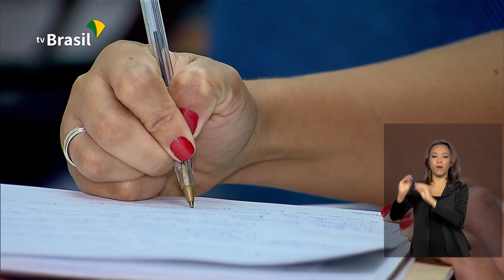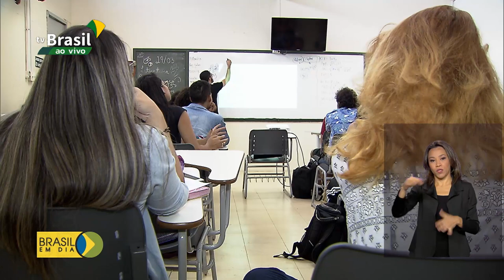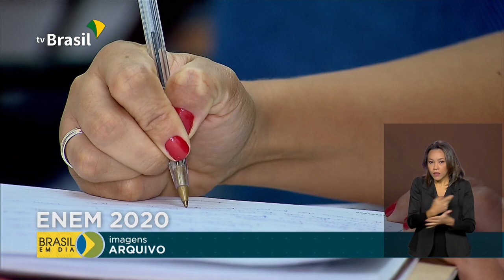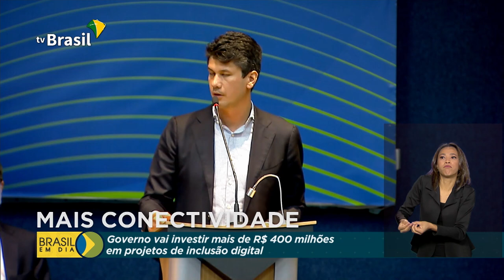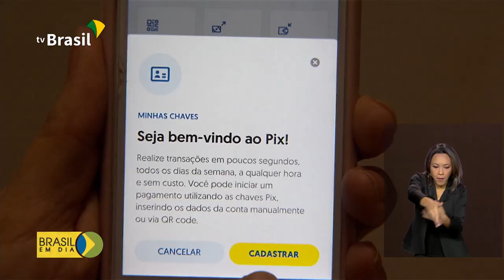Brasil em Dia - 25 de novembro de 2020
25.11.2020 - Depois de 20 dias de apagão, a energia elétrica foi completamente restabelecida no Amapá, e o INSS vai antecipar o pagamento dos benefícios para os moradores; Ministério da Saúde lança campanha para alertar sobre os cuidados necessários para evitar as doenças causadas pelo mosquito Aedes aegypti: dengue, zika e chikungunya.